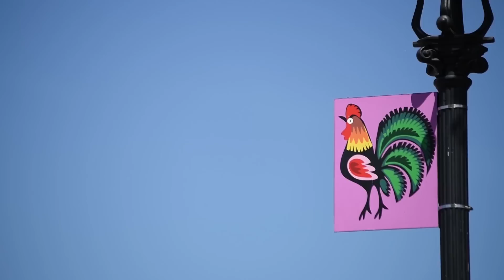Itvlowicz.eu - Sesja Rady Miasta - 25-02-2016 - cz.1